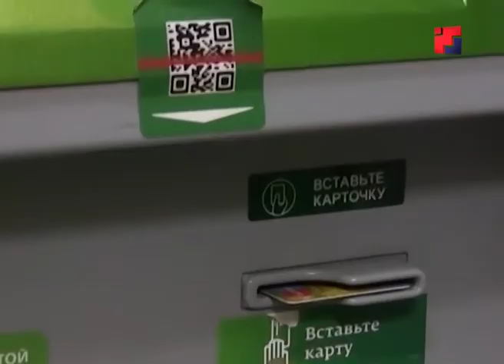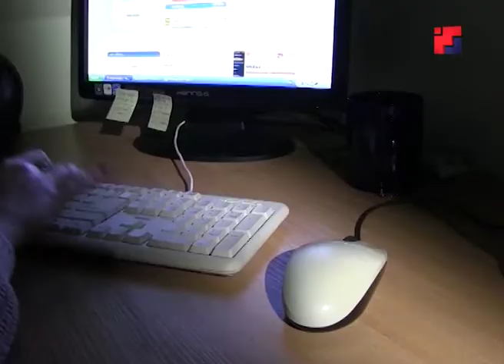Почти 400 человек пострадали от мошенников в Марий Эл с начала 2019 года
Так, 30-летний йошкаролинец лишился пяти тысяч рублей, заказав запчасти для велосипеда. Когда сроки доставки истекли, мужчина позвонил по указанному в объявлении телефону. На другом конце провода ему ответили, что он ошибся номером.